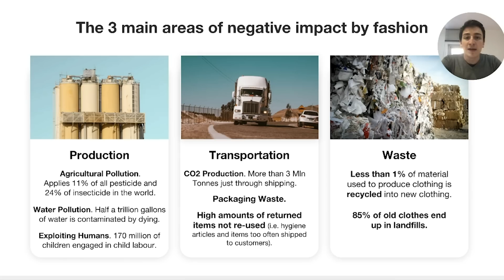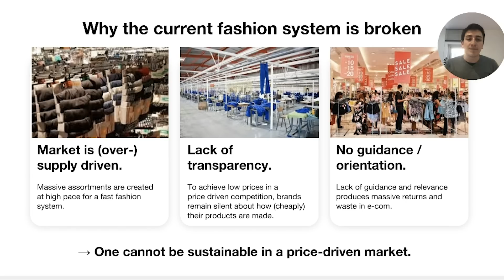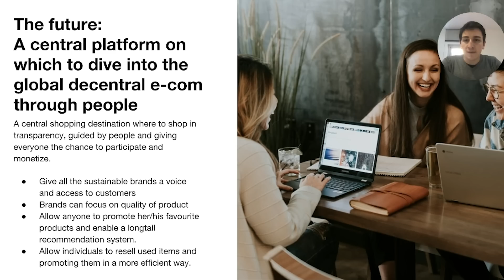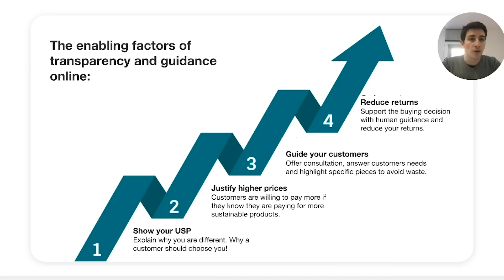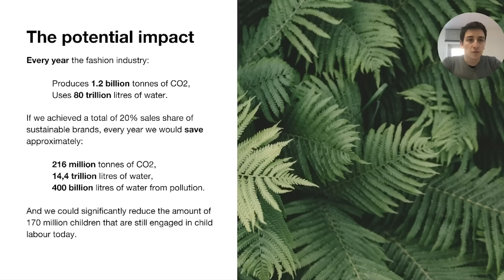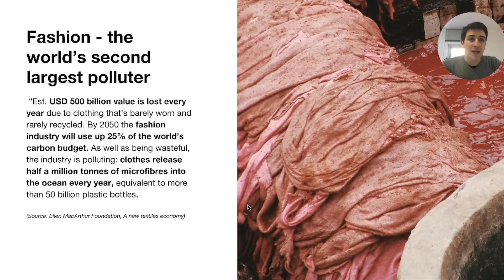Cos è il fast fashion e quanto inquina veramente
Quanto inquina il fast fashoin? Che cos'è il fast fashion, ce lo spiega Geopolitically Scorrect▼▼CONTINUA SOTTO▼▼

📚📚📚 LIBRI SUGGERITI 📚📚📚

★ CULTURA POP

✔ Saggio di Holly e Benji
✔ One Piece tra Fumetto & Storia
✔ Dragon Ball quello che non sai
✔ One Piece folklore & mitologia
✔ Arte del Cosplay

★ LIBRI SULL' ARTE e IL CINEMA

✔ Arte Contemporanea
✔ Il cinema secondo Hitchcock
✔ Canova su Zalone

★ LIBRI SULL' ECONOMIA

✔ Libro Quark
✔ 13 Idee per Ragionare
✔ l'Economia Italiana
✔ Economia Politica

★  LIBRI SULLA COMUNICAZIONE POLITICA

✔ il principe
✔ Marketing Politico
✔ Comunicazione Politica
✔ Essere Matteo Renzi

Contattami per una strategia per la tua attività o se hai bisogno di un influencer